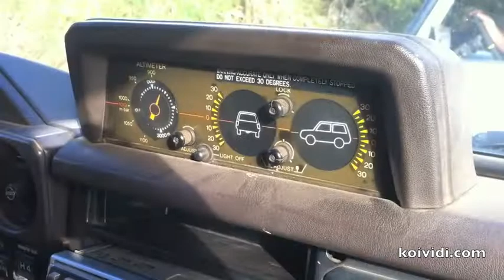Baptême de 4x4 sur le site de Miel Vert à la Plaine des Cafres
Organisé par le club 4x4 Taïpan à l'occasion du forum des associations du Tampon, ces baptêmes en 4x4 se sont déroulés sur le site de la fête du Miel Vert durant le week end du 3 et du 4 septembre 2011.
D'autres clubs 4x4 se sont joints à cette joyeuse manifestation comme : Mazagran, Tapina, Timarmite, 974 4x4, Modif 4x4